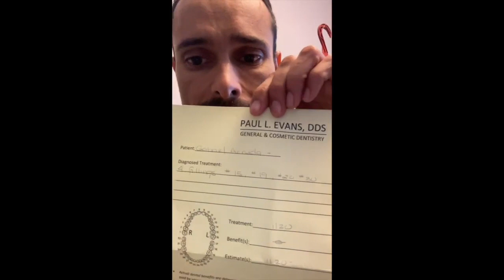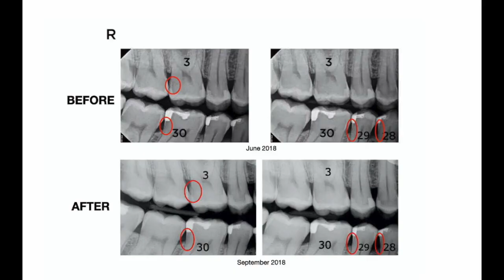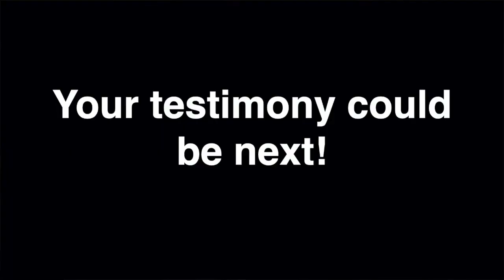Real Cavity Reversal Testimonies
Dental decay stops and even reverses when you understand the formula that is causing cavities.

Full video expalaining the science behind how to reverse cavities:

Everyone in this video used the same dental health principals and tools to reverse their cavities and dental decay and you can too.